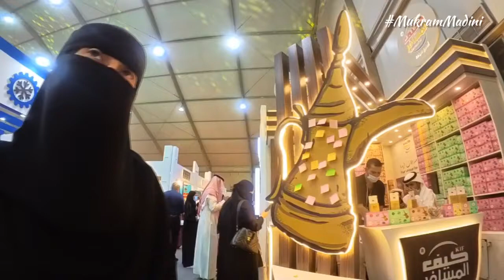A Night in Coffee Exhibition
Coffee is a most celebrated beverage in Madinah City. Hundreds of coffee shop in Madinah. This video was recorded when we visit the coffee exhibition in Madinah.